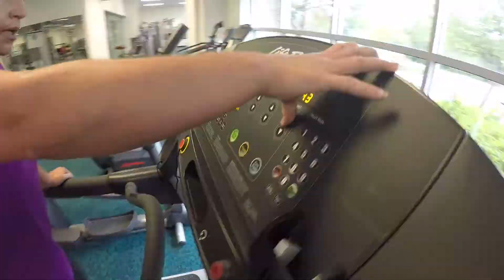5ft 3in 45 yr old WOMAN bench presses 225lbs easily.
Marcie, a 45 year old mother of 4 is an absolute beast in the gym.